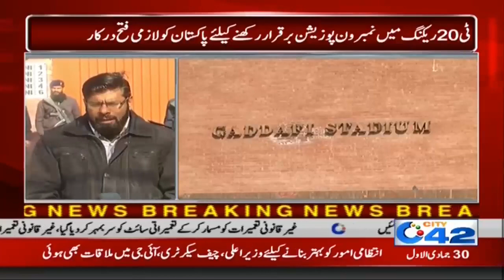12pm News Bulletin | 26 Jan 2020 | City 42